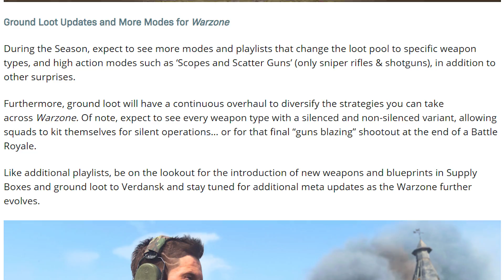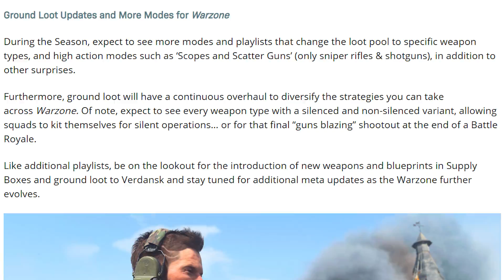Modern Warfare: The HUGE Season 3 Update REVEALED!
Modern Warfare Season 3 was just REVEALED! Here's what we know about the new weapons, maps, & everything the season has to offer!

In this video, we're breaking down the official Season 3 REVEAL for Call of Duty Modern Warfare! Modern Warfare Season 3 is officially releasing tomorrow for everyone and it's bringing new weapons, new maps, new modes, & more within a massive new update! Both COD MW and Call of Duty Warzone will be getting new updates with Season 3, meaning we'll have a ton of new content to dive into. Warzone will be getting some huge updates, and multiplayer has new maps and modes coming tomorrow as well! Season 3 for Warzone and COD MW is going to be packed full of content throughout and it kicks off tomorrow on all platforms!